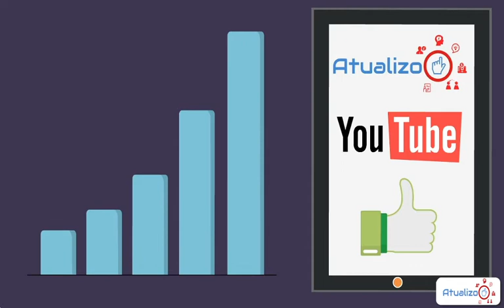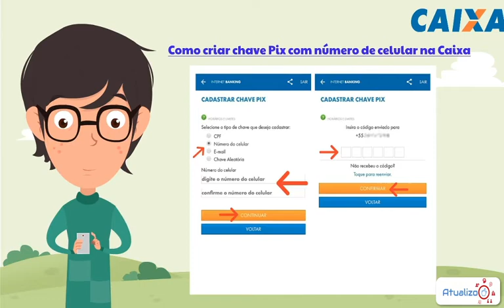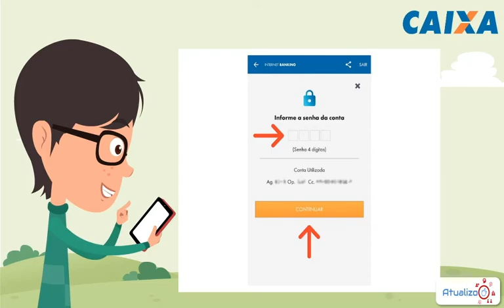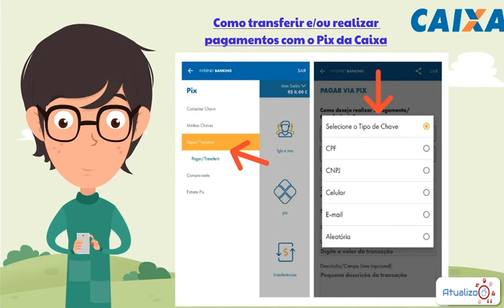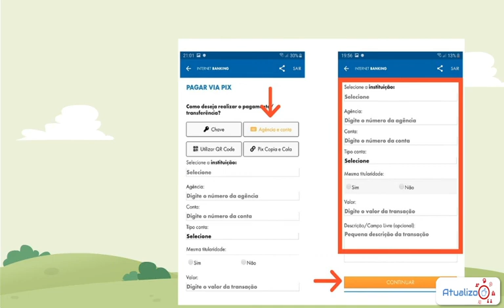Como usar o PIX pela Caixa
Como usar o PIX pela Caixa, no vídeo vamos te mostrar como fazer para TRANSFERIR pelo PIX, COBRAR pelo PIX e CADASTRAR as chaves no seu APP da Caixa.
O Pix da Caixa, disponível no aplicativo para celulares Android e iPhone (iOS), permite transferir e receber dinheiro, além de cobrar colegas por QR Code, com transações bancárias quase instantâneas que acontecem em questão de segundos e em qualquer horário e dia da semana.

Direto ao Ponto:
00:00 - Introdução
00:50 - Informação
01:06 - Cadastrar Chave PIX
01:20 - Criar Chave PIX
03:20 - Cobrar pelo PIX
03:32 - Transferir PIX
04:04 - Pix pelo QR CODE
04:50 - Encerramento

Espero que vocês tenham gostado do vídeo e ele tenha ajudado a usar o PIX pela Caixa.